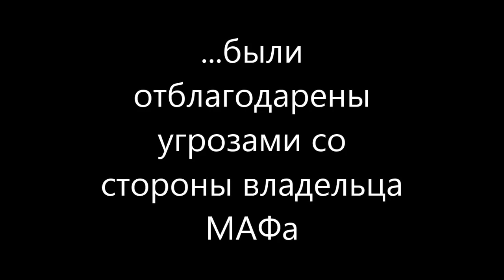Пожар МАФа на Попова